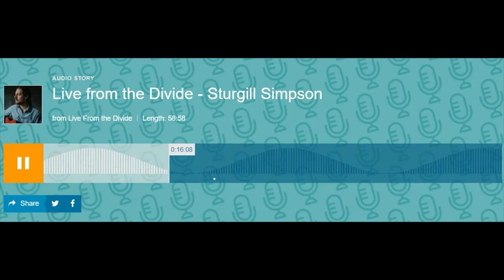Sturgill Simpson - Waymore's Blues (Live From The Divide 2013)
Montana venue recording on 10/12/13.  Audio only.